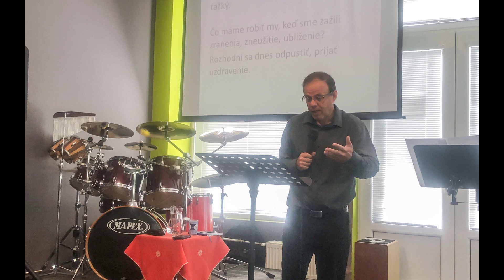Cyril Madaras Cti svojho otca a svoju matku 2. 8. 2020. Apoštolská Cirkev Zvolen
Cyril Madaras: Cti svojho otca a svoju matku (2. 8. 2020). Exodus, 10: 12 Cti svojho otca a svoju matku, aby si dlho žil v krajine, ktorú ti dá Hospodin, tvoj Boh!